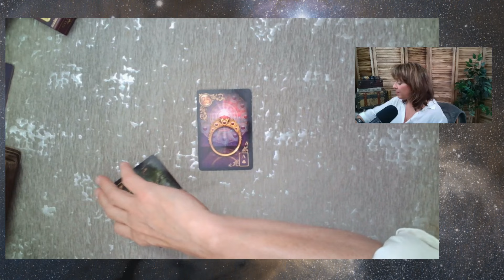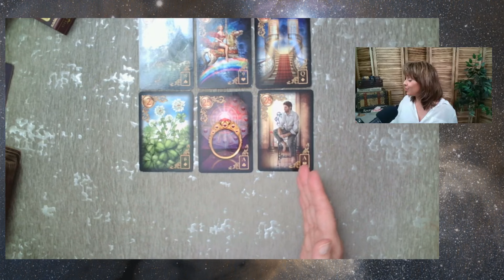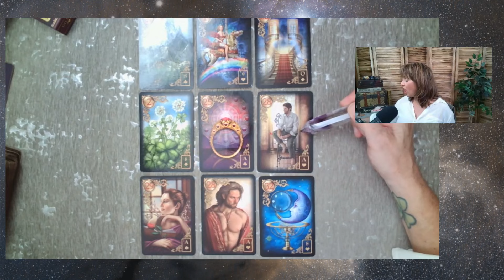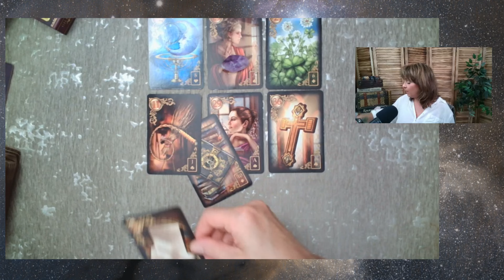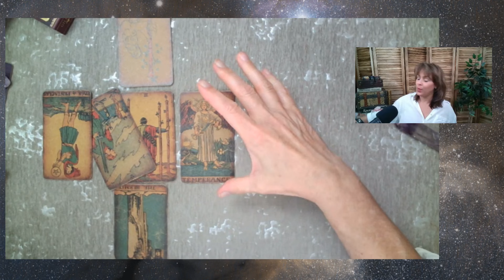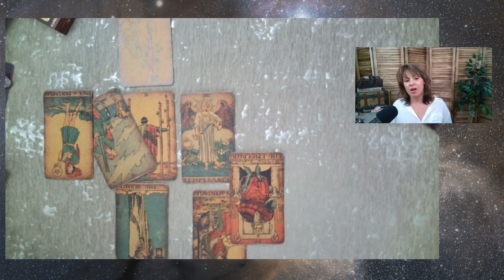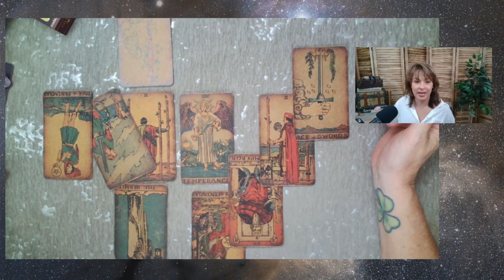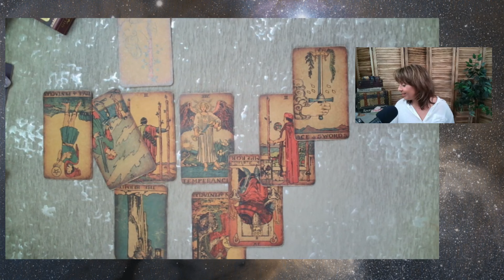A whole new Trump!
I have divined that donaldjtrump has had a revision of spirit as a result of his recent assassination attempt. Let's see what this new Trump is all about.

✨Want your own private magical reading?✨ 📅 SCHEDULE YOUR OWN PRIVATE READING at Fortune Cookies Ltd. Booking
🔮 Join Annabelle and a collaborative team of gifted psychics as we unravel the mysteries of the universe! Don't miss out on this cosmic journey!

🏫 🔮Fortune Cookies Tarot & Divination School is open for Summer School!
Try your hand at a new cartomantic practice OR take our FREE 3 day Tarot course to whet your appetite for our full Tarot 101 launching in the fall. We would love to see you in school with us! Click for access NOW! Home (learnworlds.com)

💇🏻‍♀️💈Hair by Chop Chop Bang Bang | Best Salon In Asbury Park, NJ 01245: Chop Chop Bang Bang | Best Salon In Asbury Park, NJ 01245
🎁Looking for a clutter-free, life changing and easy gift? Purchase a refreshingly different present and gift a reading with me! Grab your gift card here: Order | Fortune Cookies Tarot LLC eGift Cards (squareup.com)- Order | Fortune Cookies Tarot LLC eGift Cards (squareup.com)

Donations and thanks can be made through SuperThanks or any of my cash apps!